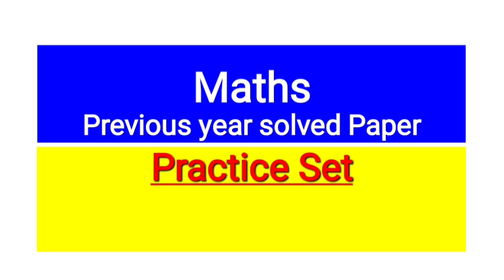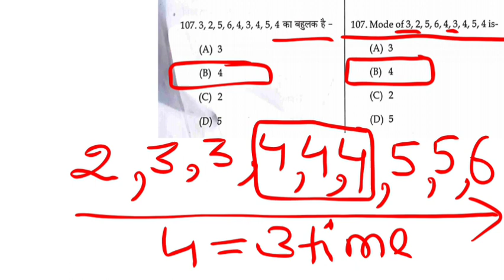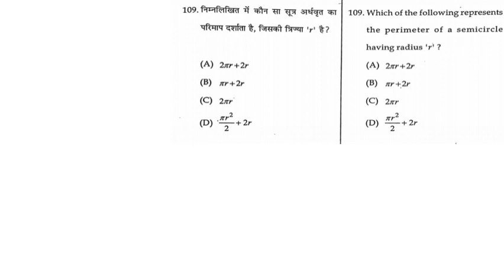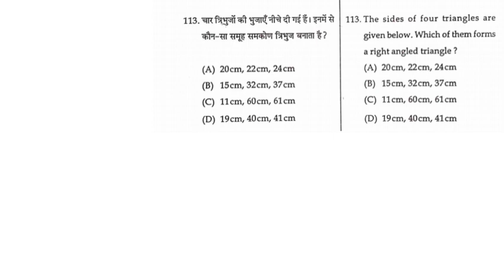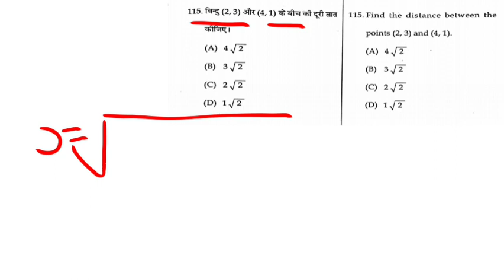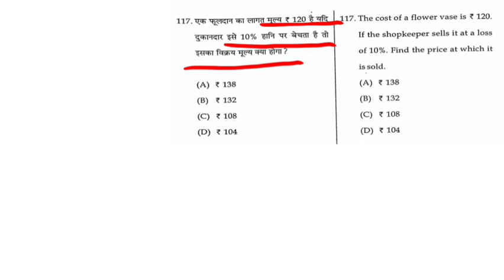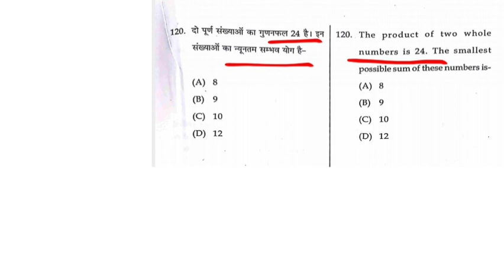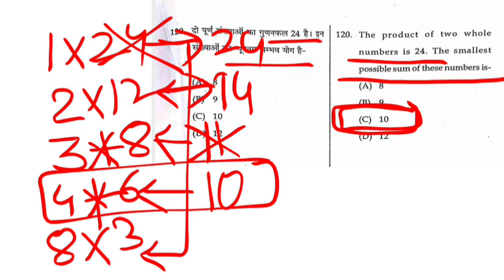Maths | Practice set – 2 | JBT & Non Medical | Commission | Previous Year Question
Practice set of maths for hptet